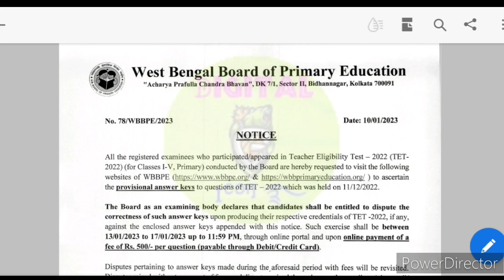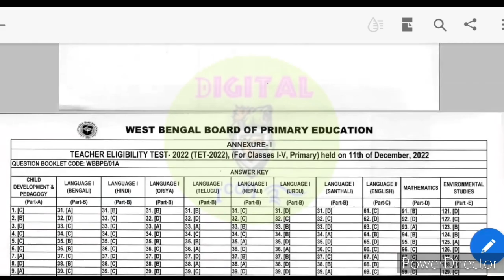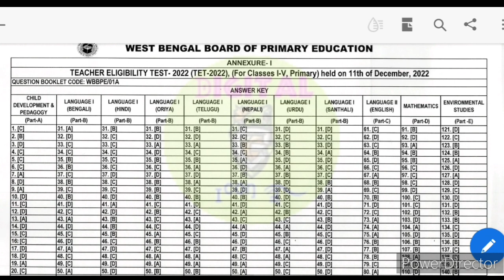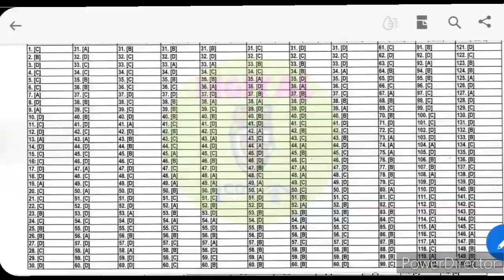Official Answer Key- wb primary tet 2022 || pdf download link